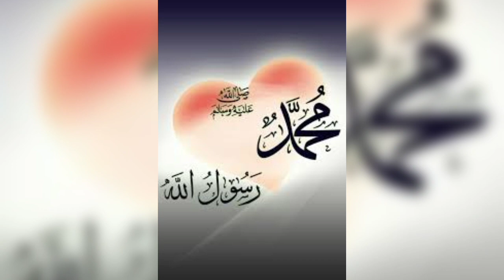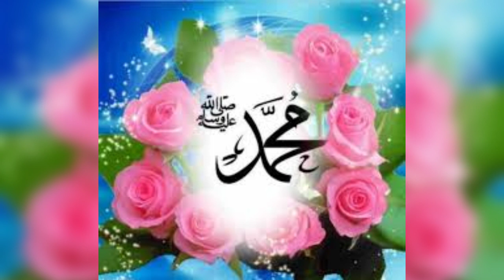Naat sharif|Favorite personality of the world|Latest Naat|Islamic video@princemotivator01